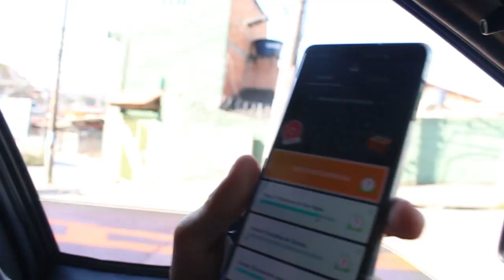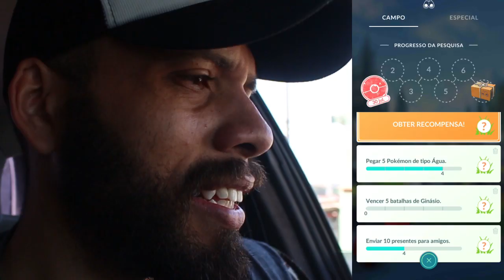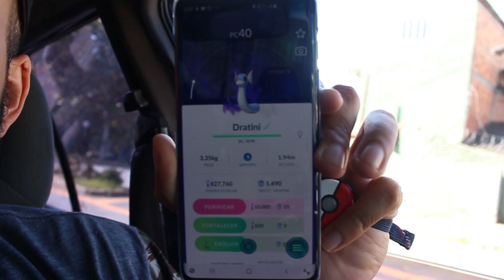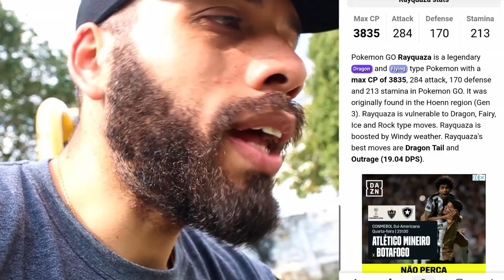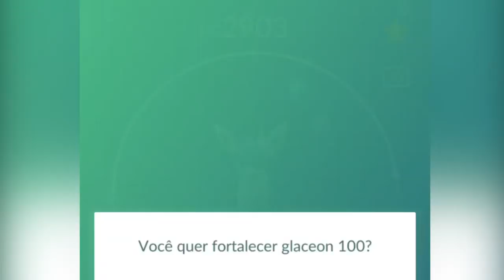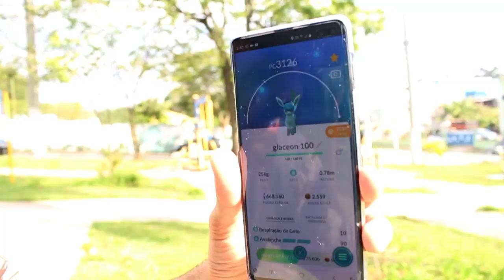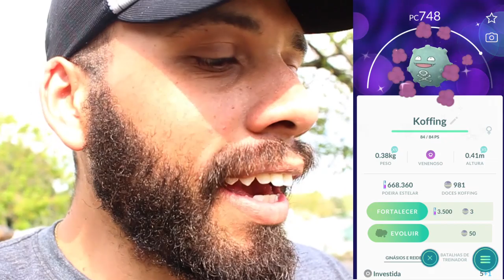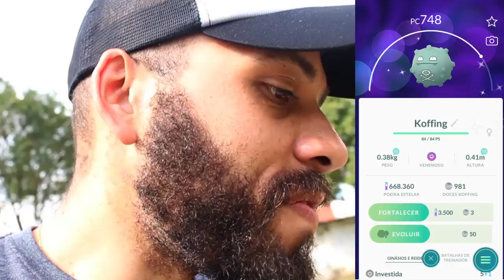SURPRESA - Talando um 100% no dia que o Go plus me abençoou - POKÉMON GO 222